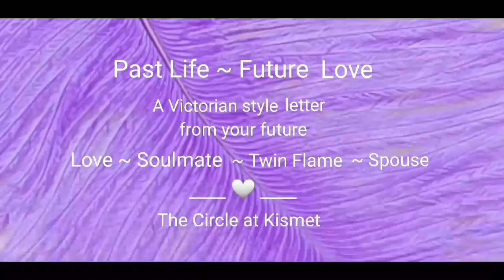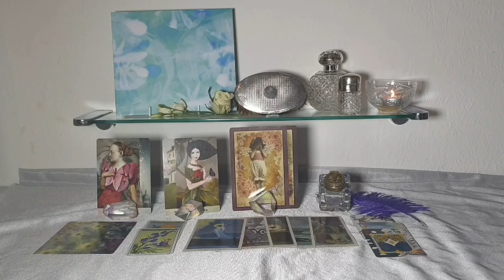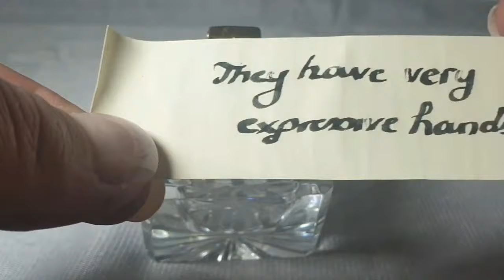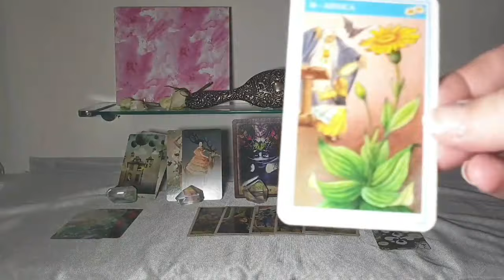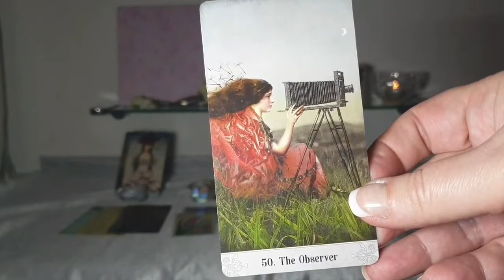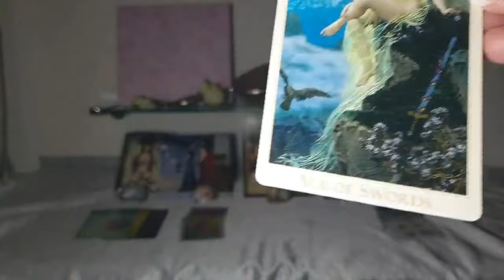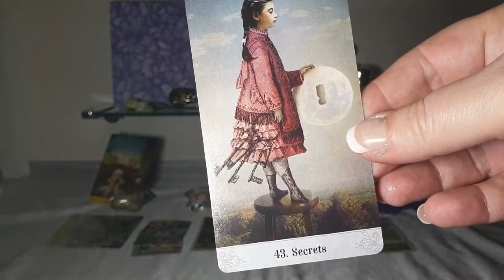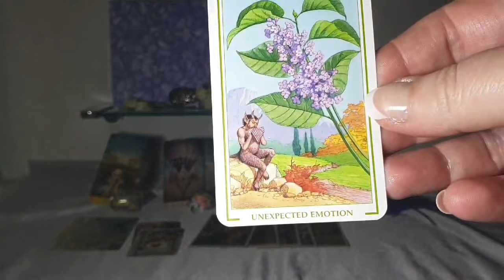Victorian Love Letter from yr Future Spouse Soulmate Twin Flame Past Life Pick a Pile Tarot Reading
What better way to find a little guidance on your next significant love, than to dip into one of the most exquisite, romantic periods of the past, the Victorian era. Choose one of the silver hairbrushes to see what the cards may reveal and to select an all important, hand written love letter created for you.

If you are a fan of the TV period dramas Downton Abbey, Bridgerton, The Gilded Age or books of romanticism by the likes of Jane Austen, Charlotte and Emily Bronte etc, then this reading is for you.

This reading is timeless, trust that the time you find it is when it may apply for you.

The Circle At Kismet

Links

Timestamps

Option 1     2:47

Option 2    13:09

Option 3     23:59

Option 4     34:55

The card decks used in this reading are:

The Oracle of Mystical Moments - Catrine Welz-Stein

Vintage Wisdom Oracle - Victoria Moseley

The Dreaming in Color - Mindy Somerset

The Victorian Romantic Tarot - Karen Mahony and Alex Ukolov

Flowers of Love - Severino Baraldi and Laura Tuan

Playing Cards - Christian Lacroix

This will help the channel grow and allow the audience to reach it's intended community.

I am so very grateful to those who have donated to the channel as this is allowing me to explore new ideas and to buy resources to use in future videos.

If you have enjoyed any of the readings, content or just want to show your appreciation for the time and creativity that goes into every upload, the links are below.